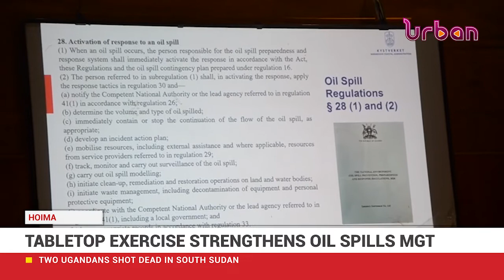Managing oil spills, Kingfisher conducts drills